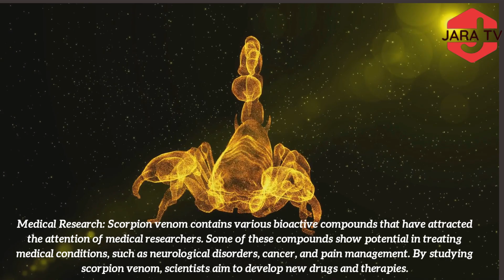Scorpions Uncovered From Venomous Stings to Surprising Adaptations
In the heart of the scorching desert, a secretive and resilient creature thrives – the scorpion. Join us on an extraordinary journey as we uncover the fascinating life of these ancient arachnids and the challenges they face to survive in one of the harshest environments on Earth.